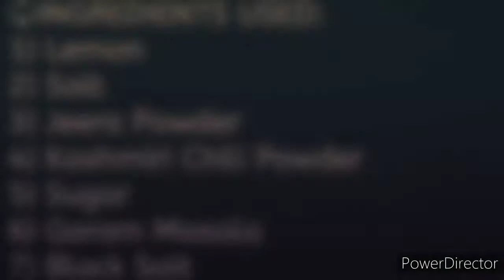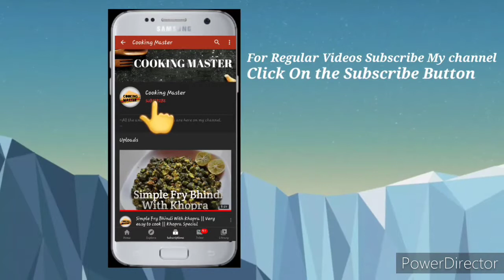1 घंटे में नींबू का अचार बनाएं बिना धूप के ,बिना तेल के|| Nimbu Ka Achar|| Achar Recipe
☆ Aaj ham banane wale hai Nimbu Ka Achar. Ghar pr hi Banayenge Swadisht Nimbu Ka Achar .

♤INGREDIENTS USED:
1) Lemon
2) Salt
3) Jeera Powder
4) Kashmiri Chili Powder
5) Sugar
6) Garam Masala
7) Black Salt